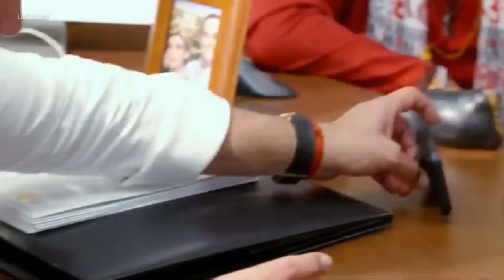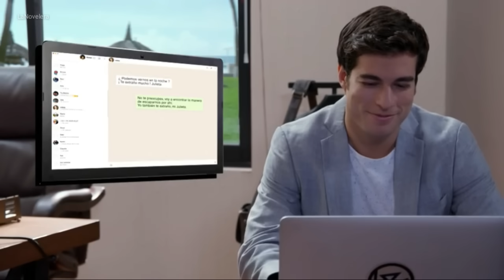Hijas de la luna - Resumen capítulo 25